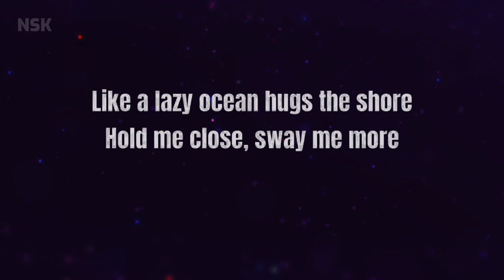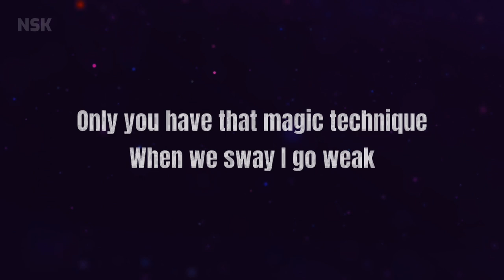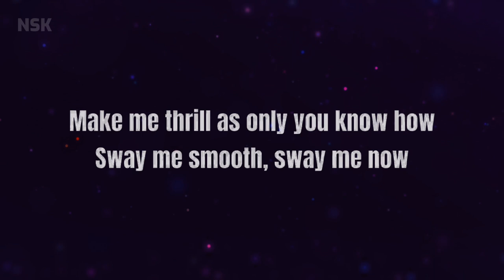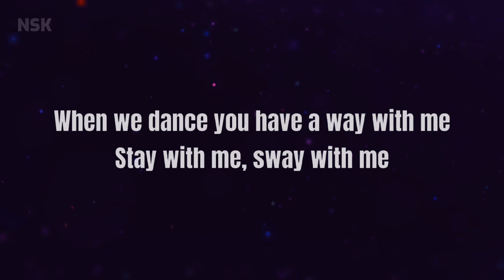Sway - Michael Buble (KARAOKE) NSK HD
Sing along with NEOSTAR Karaoke, the karaoke for all!

About the music:
▶️ Song Name: Sway
Lyrics & Music timeline at the bottom part of this description

RECOMMENDATIONS:
📌 Set to High Quality Resolution for best viewing experience
📌 Adjust volume base on your desired sound hearing level

About us:
We are the 🌠 NEOSTAR YouTube karaoke channel!
We have created a karaoke version for you to enjoy and have fun.
On this channel, you’ll find a variety of karaoke video lyrics including love songs, jazz music, pop rock, R&B, hip hop, piano, acoustic, and electropop genres from, Sam Smith, Maroon 5, Miley Cyrus, Taylor Swift, Katy Perry, Adele, Mixed Filipino Song Artists, Mixed Cover Artists and many many more.

You can also:
✓ Use our melody in singing cover on Youtube
✓ Use it as the background music of your future videos

ⓒ But with Condition:
✓ Put the name and artist of the song

We love reading all your comments and answering them immediately as soon as possible. Thank you very much!

🏷️ Noestar Team & functions:
~ Lyrics Arrangement by: Paul Matthew
~ Background Animation by: Rex Laurence
~ Layout & Design by: Shan Cowell
~ Published by: Marlon Evans

📢 If you are the owner/artist and you would like your credit to be added or you would like to remove your material/song, please conntact me via electronic mail. We respond 24/7.

Yours truly,
NEOSTAR KARAOKE 2023
Your home and your karaoke buddy!

MUSIC TIMELINE:
00:00 Channel Intro
00:08 Introduction
00:23 Chorus
02:40 End Screen / Subscribe

Source: Musixmatch

Songwriters: Norman Gimbel / Pablo Beltran Ruiz / Luis Demetrio Tracon Molina